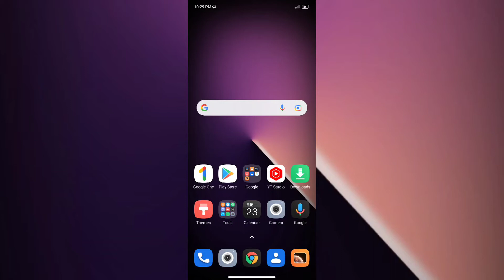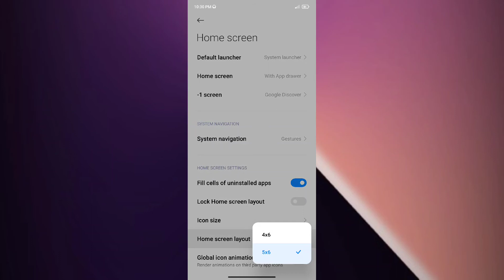Redmi Note 11 Pro+ 5G Home Screen setting features How to use